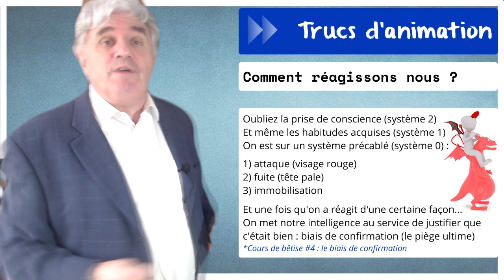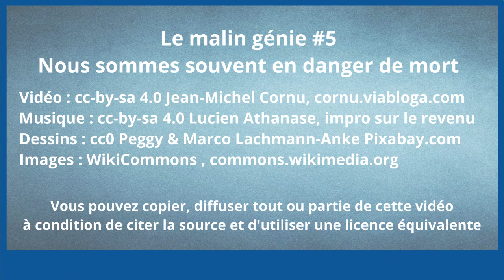Le malin génie #5 : les dangers mortels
Quel est le point commun entre une voiture qui surgit sans que nous l'ayons entendu arriver, une personne qui nous contredit dans un groupe ou encore nous rendre compte que nous avons fait un geste contraire à nos valeurs ? Dans ces différents cas, nous réagissons immédiatement comme devant un danger mortel...